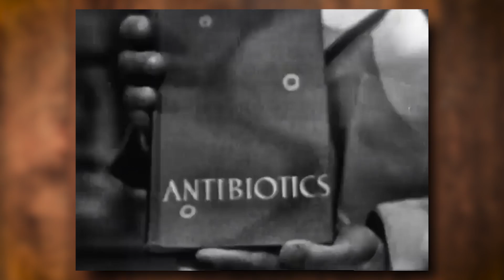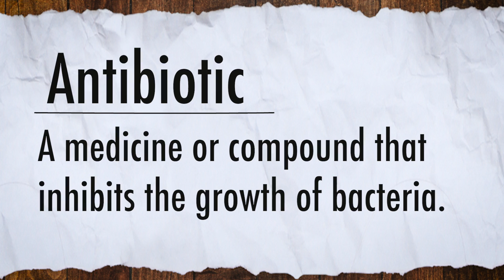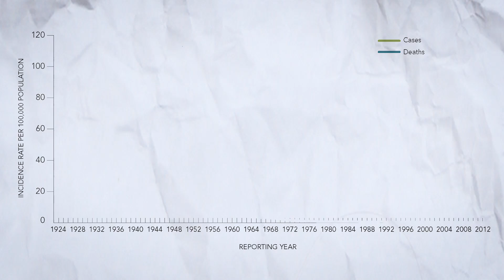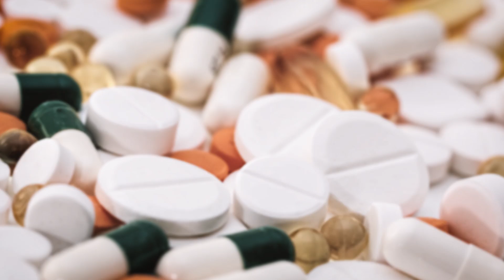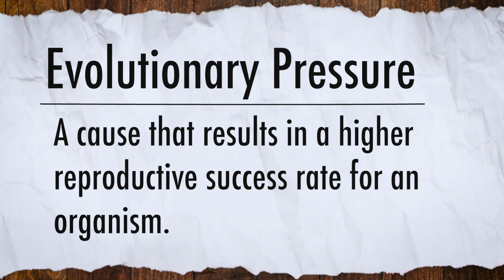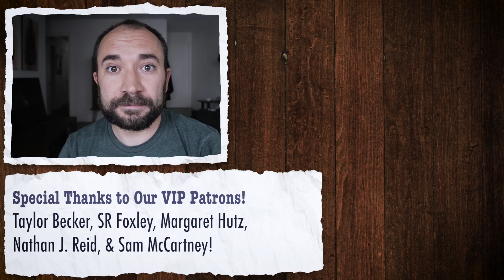Can We Find New Antibiotics (Before They All Stop Working)?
less than a century since the discovery of antibiotics, Bacteria are evolving a resistance to them. Could evolution provide the answer?

Riot

Resistance
Farm animal resistance